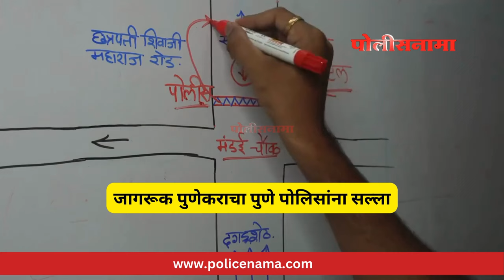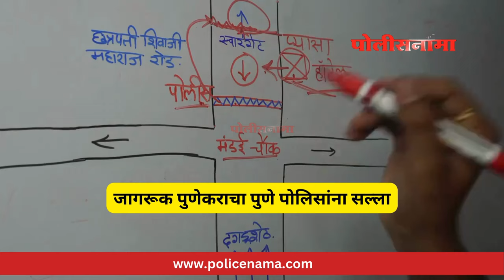Pune News | जागरूक पुणेकराचा पुणे पोलिसांना सल्ला, म्हणाला ...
मंडई जवळच असलेल्या प्यासा हॉटेल जवळ रात्रीच्या वेळी पोलिसांची लबाडी सुरू आहे.

चिरीमिरी खाण्यापेक्षा
 ड्रिंक अँड ड्राईव्ह घटनांवर कारवाई करणार का??

व्हिडिओच्या माध्यमातून एक प्रकरण निदर्शनास आणण्याचा प्रयत्न केला आहे, पण पुण्यात असे सर्रास प्रकार सुरू आहेत.